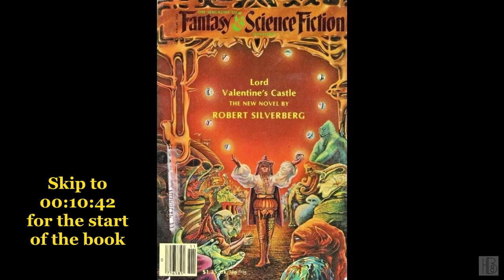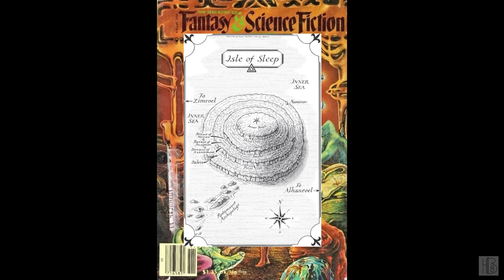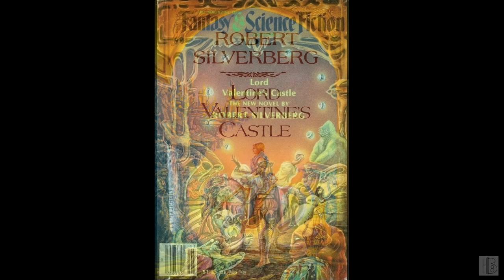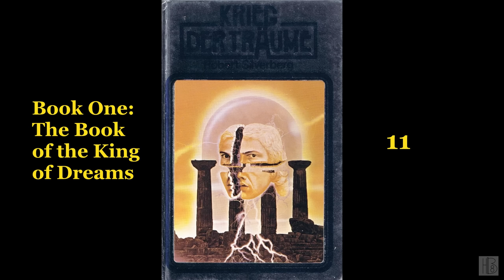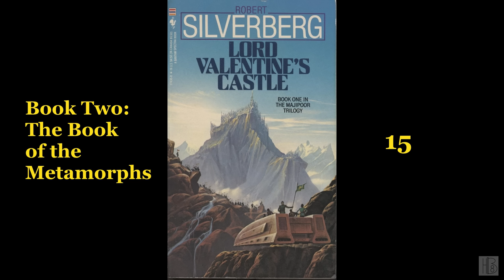Lord Valentine's Castle [1/2] by Robert Silverberg (Noah Siegel)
Lord Valentine's Castle [1/2]
by Robert Silverberg
Read by Noah Siegel
"On the immense planet Majipoor, young Valentine undertakes an epic journey through strange and wonderful places to reclaim his throne as the rightful ruler of the planet."
This was ripped some time ago from an old cassette. Most of the books I upload here are taken from the NLS's digital downloads but this is sourced from a random internet pirate.
Chapter list:
00:00:00 - (i) Book info
00:04:53 - (ii) Map descriptions
00:10:43 - (01) The Book of the King of Dreams 01
00:20:54 - (02) The Book of the King of Dreams 02
00:39:25 - (03) The Book of the King of Dreams 03
00:50:02 - (04) The Book of the King of Dreams 04
01:08:12 - (05) The Book of the King of Dreams 05
01:30:39 - (06) The Book of the King of Dreams 06
01:46:34 - (07) The Book of the King of Dreams 07
02:03:02 - (08) The Book of the King of Dreams 08
02:32:38 - (09) The Book of the King of Dreams 09
03:00:44 - (10) The Book of the King of Dreams 10
03:27:04 - (11) The Book of the King of Dreams 11
03:39:18 - (12) The Book of the King of Dreams 12
04:07:29 - (13) The Book of the King of Dreams 13
04:21:27 - (14) The Book of the King of Dreams 14
04:38:14 - (15) The Book of the King of Dreams 15
05:05:26 - (16) The Book of the Metamorphs 01
05:21:38 - (17) The Book of the Metamorphs 02
05:43:41 - (18) The Book of the Metamorphs 03
06:02:31 - (19) The Book of the Metamorphs 04
06:21:53 - (20) The Book of the Metamorphs 05
06:41:01 - (21) The Book of the Metamorphs 06
06:58:08 - (22) The Book of the Metamorphs 07
07:17:48 - (23) The Book of the Metamorphs 08
07:33:16 - (24) The Book of the Metamorphs 09
07:47:29 - (25) The Book of the Metamorphs 10
07:55:54 - (26) The Book of the Metamorphs 11
08:17:37 - (27) The Book of the Metamorphs 12
08:31:07 - (28) The Book of the Metamorphs 13
08:48:58 - (29) The Book of the Metamorphs 14
09:17:31 - (30) The Book of the Metamorphs 15